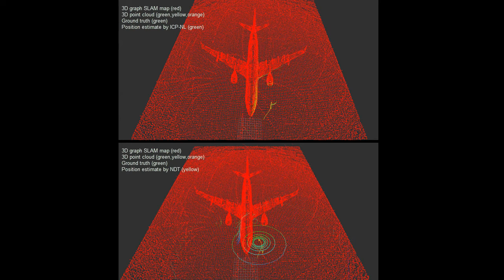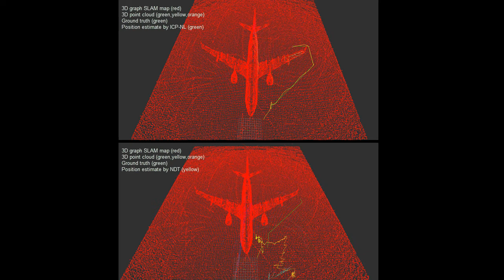ICP-N and NDT test in aircraft inspection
This video shows the performance of the ICP-N and NDT algorithm with a 3D map and a 3D laser sensor in the simulation environment